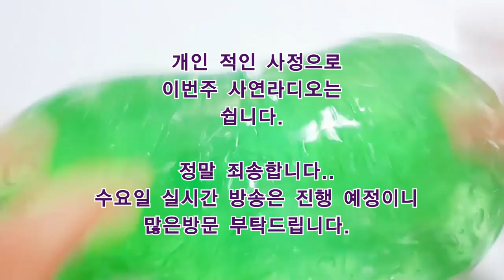사연라디오 결방안내 / 액괴 배경영상은 한땀님 영상 입니다. [아빠의선물]